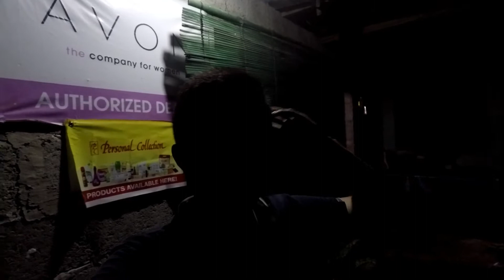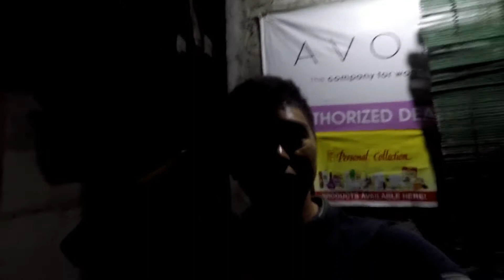711 in La Carlota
Camera I used: Gopro Hero 5 | Iphone 6 | DJI Mavic Pro